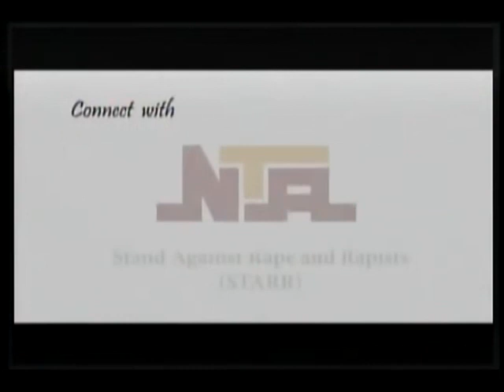NTA ABEOKUTA IROYN LEKUNRERE NOVEMBER 5TH 2021